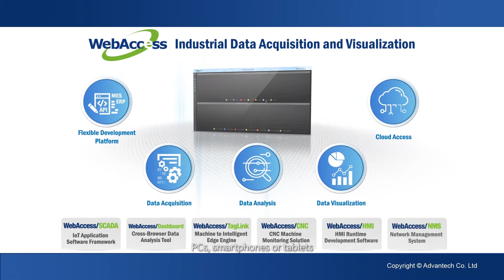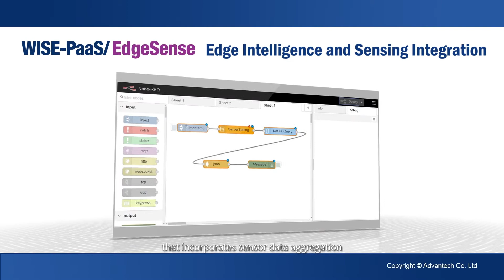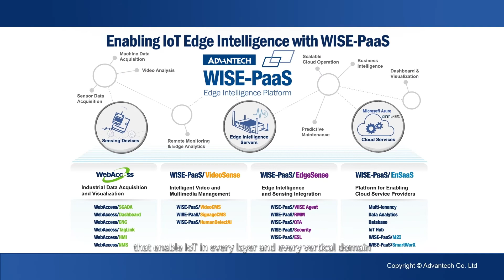Advantech WISE-PaaS Edge Intelligence Platform, Advantech(EN)